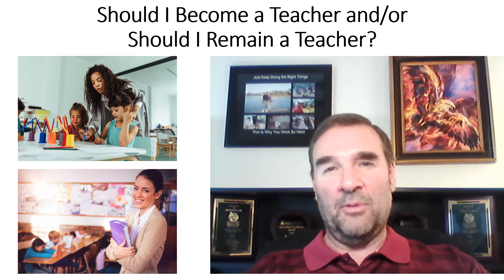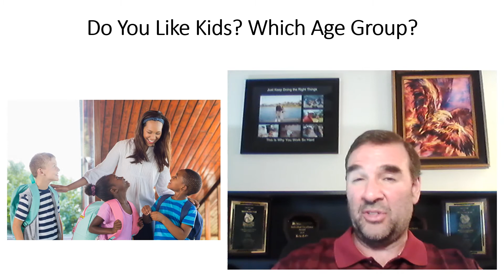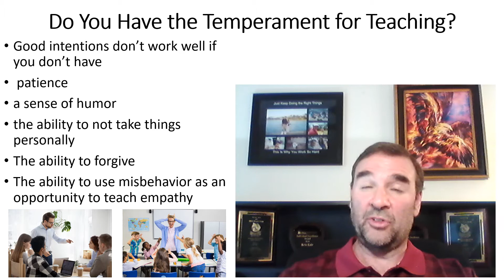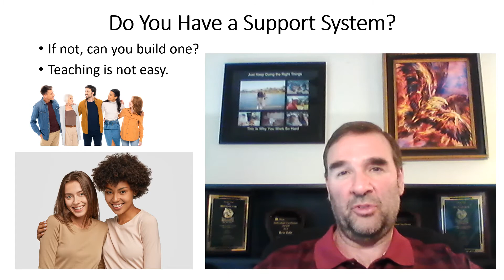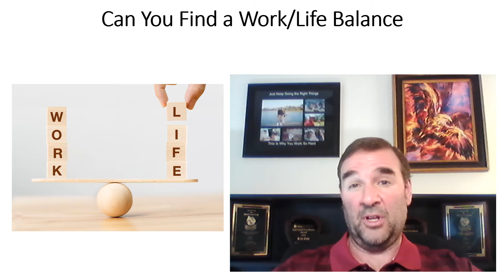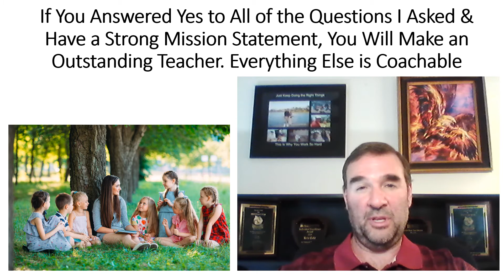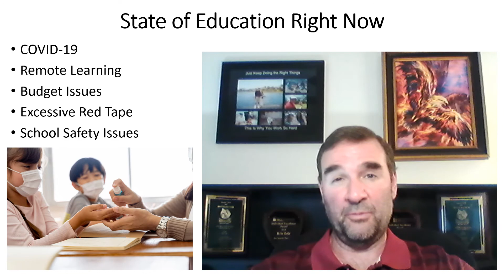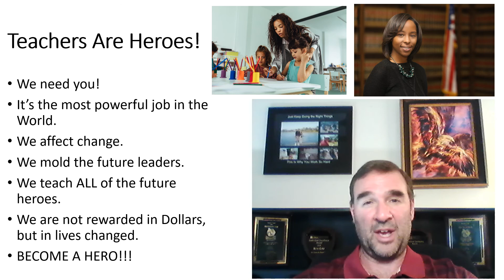Should I Become and/or Remain a Classroom Teacher? Assisting Potential Teachers Select a Career Path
Kris Cole asks a series of questions to help potential teachers decide whether teaching is a good career path for them. He also asks questions to help current teachers decide if the should remain in the teaching profession.
The questions include:
Why Do You Want to Teach?
What is your mission statement?
Do You Like Kids?
Which Age Group Would You Like to Teach?
Do You Have the Temperament for Teaching?
Are You Coachable?
Do You Have a Support System?
Can You Find a Work/Life Balance?
Can You Live a Public Life of High Character?
Can You Live On a Modest Budget?

Kris Cole's Biographical Information:

SELECTED TEACHING & COACHING AWARDS

- Envirothon - Wildlife Division - State Champions - 2012
                         Soils Division - State Champions - 2002 & 2004
- Envirothon - State Finalists - 2002, 2003, 2004, 2010, 2012, 2013, 2014, & 2020
- Became Winningest Envirothon Coach of All Time for Seminole County with 8th win - 2020
- “Seniors’ Choice Award” out of over 200 faculty - 2010
- Teacher of the Month - 2000 & 2009
- Highest Advanced Placement Environmental Science pass rate in SCPS - 2001, 2003, & 2004
- Disney Teacherrific Award - 2003
- Selected by Phillips Petroleum to film a video about the Florida Scrub Jay that was distributed
        to schools nationwide  - 2003
- Who’s Who Among America’s Teachers - 2000 & 2001
- Awarded OEE “Program of Excellence” - state’s highest environmental education award  - 2000
- Seminole Soil & Water Conservation District - Teacher of the Year - 1999
- Girls Basketball Assistant Coach - State Champions - 1999 & 2000

SERVICE LEARNING PROJECTS

Kris Cole's Students:

- Completed species surveys at Lyonia State Preserve. (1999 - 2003) & (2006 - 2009)
- Cleaned up Lake Monroe & filmed a Public Service Announcement as a joint project between the City of Sanford, Seminole High School, Keep Seminole Beautiful, & the Central Florida Zoo. (2007)
- Assisted Seminole County Natural Lands with species surveys in the Chuluota Wilderness Area, Geneva Wilderness Area, & the St. Johns River. (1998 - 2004)
 - Earned a Disney Teacherrific Award for work on “Going Batty”. (2003)
- Obtained the proper permits and raised three alligators and two gopher tortoises successfully. (2002)
- Completed paid environmental internships over the Summer. (2001 & 2002).
- Partnered with Phillips Petroleum to successfully film a bird watching video which was distributed nationally to educate middle schools. (2001)
- Made & distributed coloring books at Lyonia Preserve Day which educated younger children about the flora & fauna of Florida’s scrub. (2001)
- Testified before the Florida House of Representatives' Water Resources Committee about the Florida Scrub Jay bill. (2000)
- Participated in Jane Goodall's Roots and Shoots program at Disney's Animal Kingdom. (2000)
- Partnered with Seminole County Emergency Response to create Community Emergency Response Teams in the event of a natural disaster. (1999 & 2000)
- Participated in a SEALS (Summit of Environmental Action Learning Service) conference at Wekiwa Springs State Park. (2000)
- Visited elementary and middle schools to educate the students about current environmental issues. (2000)
- Testified before the Florida Senate’s Governmental Oversight & Productivity Committee about the Florida Scrub Jay bill. (1999)
- Worked with St. Johns River Water Management on testing water quality in Lake Jessup. (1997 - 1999)
- Led a stenciling project painting “do not dump drains to lake” signs on storm drains. This was a joint project between St. Johns River Water Mgt., the City of Winter Springs, and the Environmental Program at Winter Springs High School. (1999)
- Created a new Hydric Hammock Trail at the Environmental Center for the Seminole County’s 5th graders after tornadoes touched down. (1998)
- Made recycled art and displayed it around campus on Earth Day. (1998)
- Helped St Johns River Water Management District with their Sock it to Lake Jesup campaign by collecting over 1500 socks. (1998)
- Participated in the SEALS (Summit of Environmental Action Learning Service)  conference at Oleno State Park. (1997)
- Assisted Canaveral National Sea Shore with population counts & species surveys. (1997)
- Participated in Seminole County’s phone book recycle drive - received honorary award. (1997)
- Mapped trails surrounding Central Winds Park. (1997)
- Participated in a tree planting for Arbor Day at Central Winds Park. (1997)
- Mapped a newly acquired property at the Environmental Center. (1997)